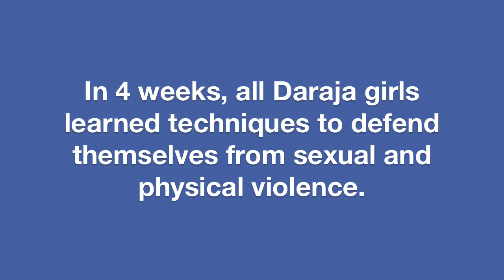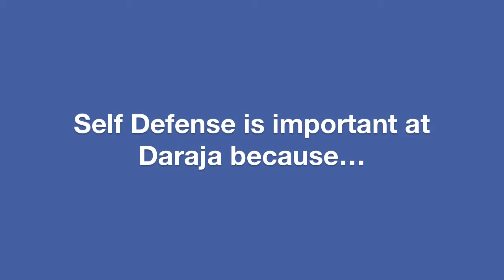Empowerment and Confidence-Building Through Self-Defense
Self defence is empowering and builds confidence in all aspects of a girl’s life.

In four weeks, Ashley, a volunteer from the USA, taught the girls at Daraja Academy basic self-defense techniques.

Watch the video to see their classes and listen to their reflections.